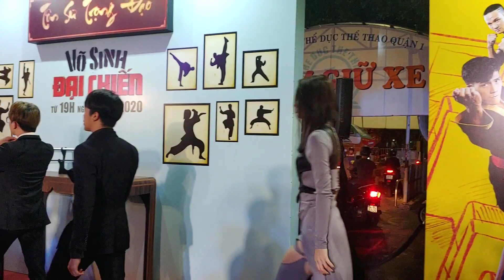Duy Khánh lo tăng cân, Criss Phan tiết lộ quá khứ vô đối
Duy Khánh lo tăng cân, Criss Phan tiết lộ quá khứ đánh đấm vô đối